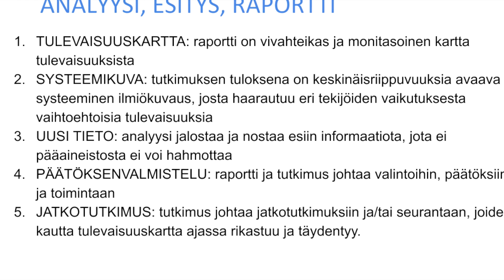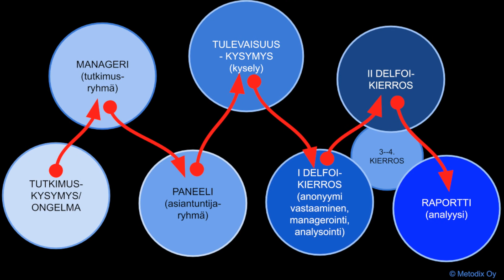Delfoi-analyysi-keskustelu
Viimeisessä keskusteluvideossa keskustellaan Delfoi-analyysistä ja jatkotutkimuksista kuten skenaarioista. Petri Tapio käsittelee samoja teemoja erillisessä haastatteluvideossa.